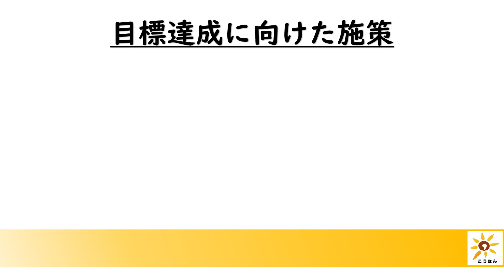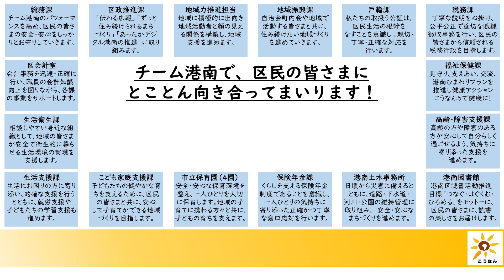令和５年度港南区運営方針概要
横浜市港南区の令和５年度運営方針の概要動画です。
「愛あふれる♥ふるさと港南に」を基本目標に、区民の皆様と協働で、区職員一同全力で取り組んでまいりますので、どうぞご視聴ください。

横浜市　港南区